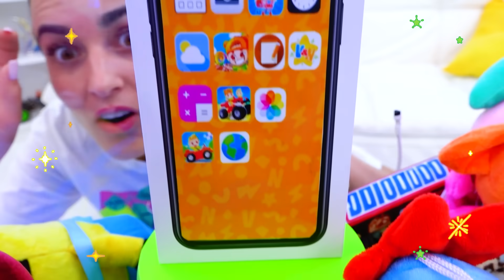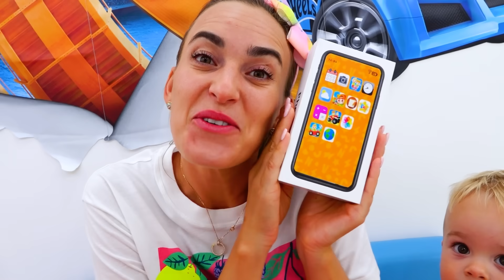장난감을 가진 블라드와 니키 클로 머신 키즈 스토리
구독하세요!